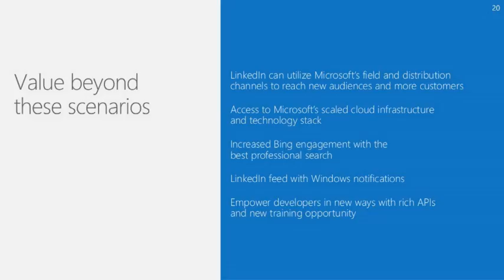Educational Video Part 17